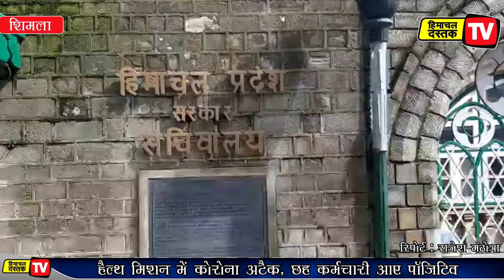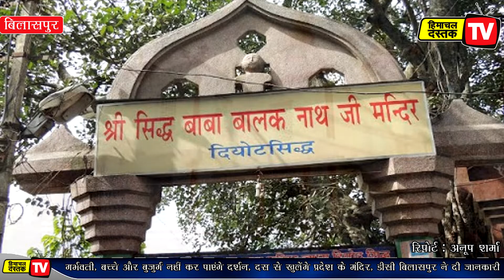08 सितंबर 2020: हिमाचल दस्तक दिनभर...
विपक्ष का वॉकआउट
कांग्रेस का प्रदर्शन
हैल्थ में कोरोना अटैक

छात्रों के लिए ऐसा करना जरुरी
गर्भवती, बच्चे और बुजुर्ग न जाएं मंदिर
500 श्रद्धालु ही कर पाएंगे मां के दर्शन

पांवटा में वन विभाग की बड़ी कारवाई
शिवमंदिर में डाका